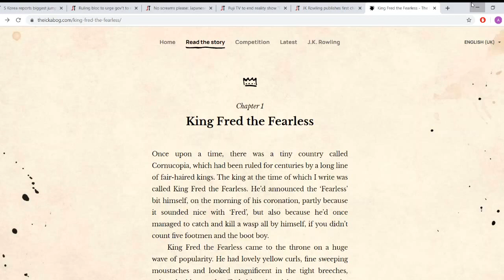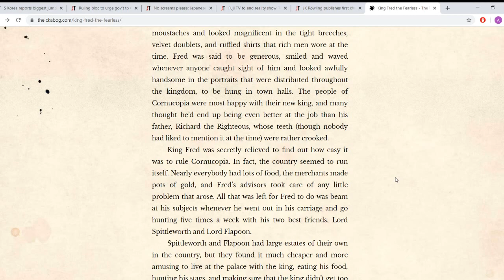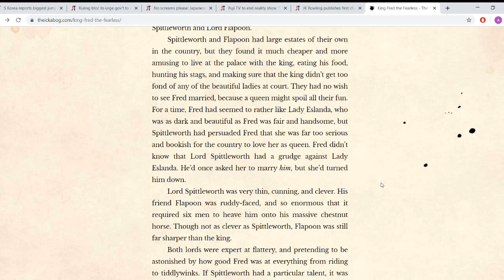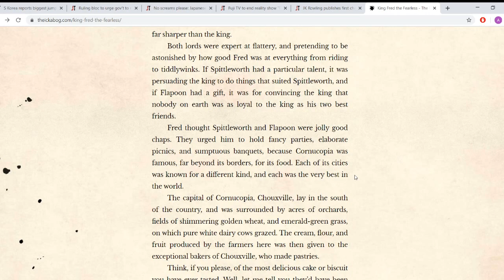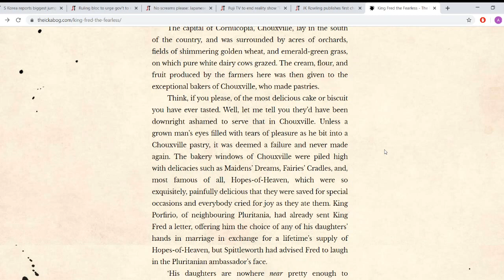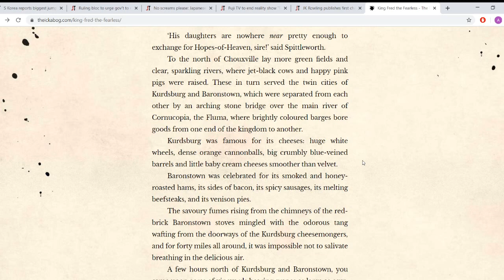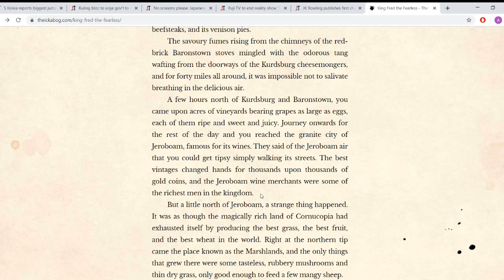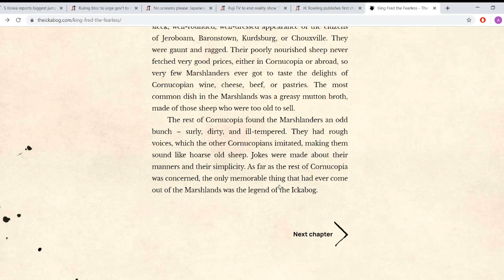The Ickabog Chapter 1: King Fred the Fearless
JK Rowling released a new book online for kids, I thought I would read it for you all :)

I make mistakes, but will get better!